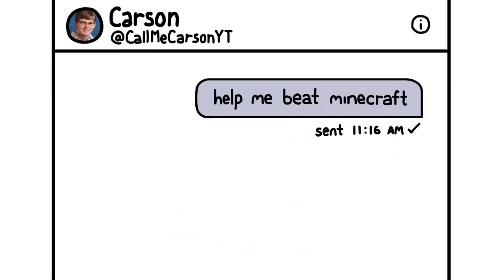I tried to beat 𝕄𝕀ℕ𝔼ℂℝ𝔸𝔽𝕋 with CallMeCarson! Jaiden Animations Reupload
𝕄𝕀ℕ𝔼ℂℝ𝔸𝔽𝕋 PE V1.18 #1 MUST SEE IT IS AMAZING NO 1 HAS EVER SEEN THIS BEFORE WATCH AT THE END WHAT HAPPENS!!
I have all sorts of videos that are entertaining as well as different types of tutorials and diy videos. if there's something you would like me to make a video of and upload to YouTube let me know in the comments on a video and I will make one for whatever is suggested Thank you and hope to hear lots of comments.